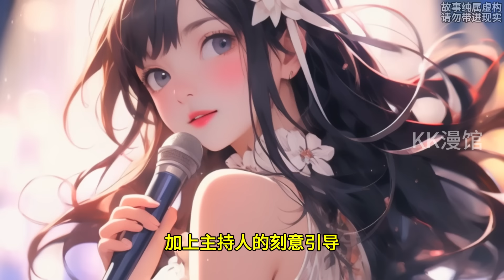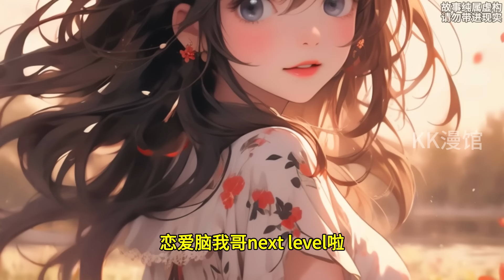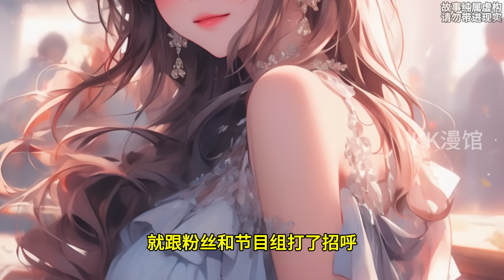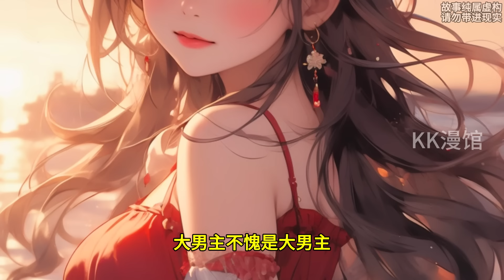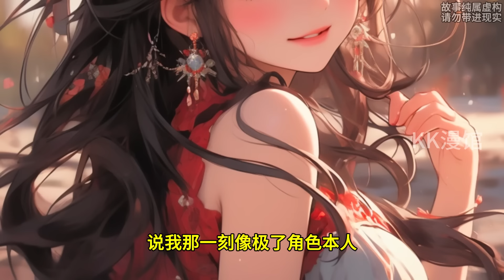和金圈公主柳如烟隐婚后，我参加真心话直播。主持人问：“你和老婆AA制？”我点头：“是。”他又问：“吵架谁先道歉？”……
精彩全文已完結，請放心觀看！